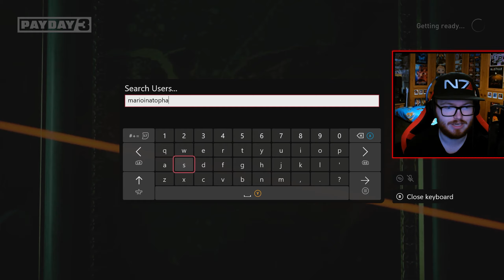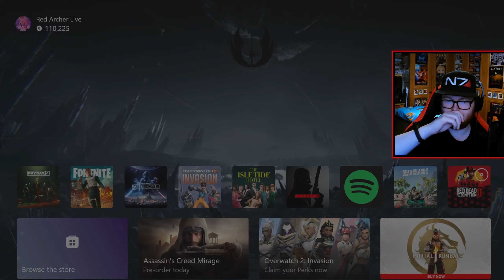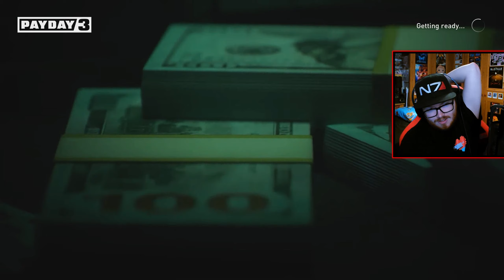Payday 3 - Heisters, Assemble [19th September 2023]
Featuring Niko from the Starbreeze Team, @MarioInATopHat & @LilGuyG_